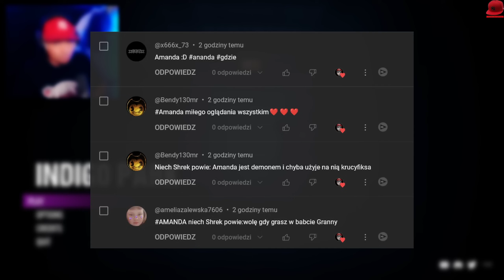Wchodzę do CHORZOWSKIEGO ZOO i ZWIERZĄTKA CHCĄ MNIE ZJEŚĆ! *krzyczę mocno* 🦁 Indigo Park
Indigo Park - PL/Po Polsku - Let's Play (PL/Po Polsku) - UWAŻAJ, DO JAKIEGO PARKU IDZIESZ 🐖💨

👆👆👆 PRZYDATNE LINKI 👆👆👆